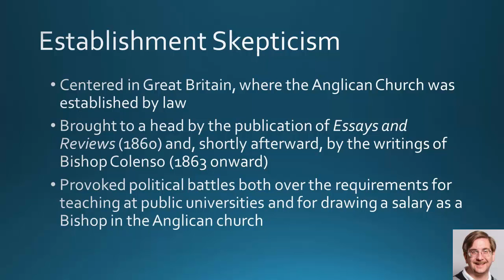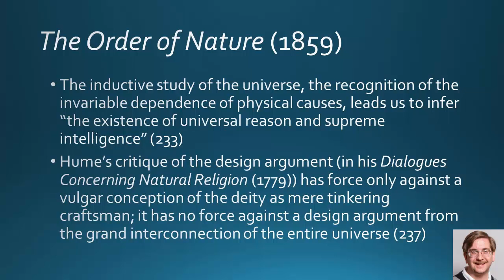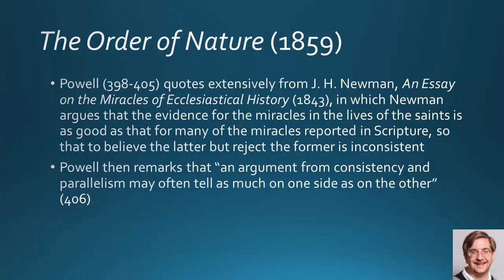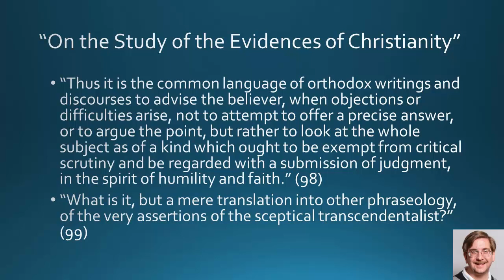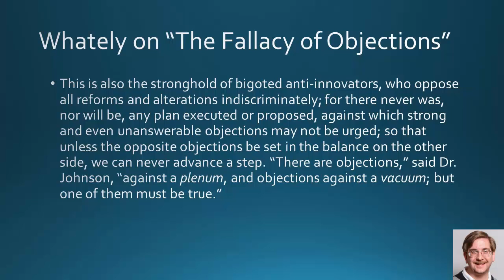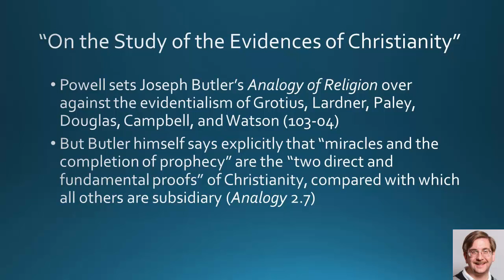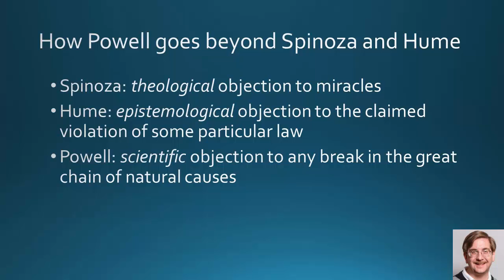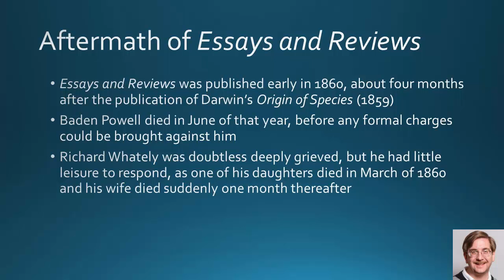Lecture 11: Establishment Skepticism: Powell and Whately, 14 Jun 2016